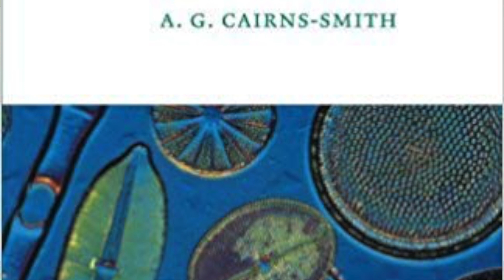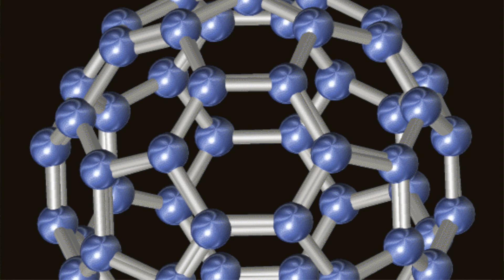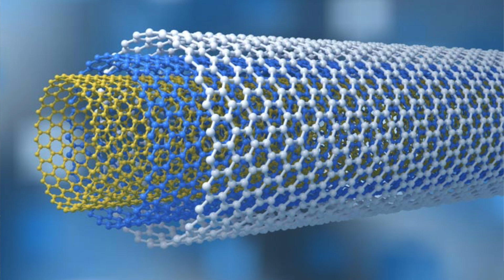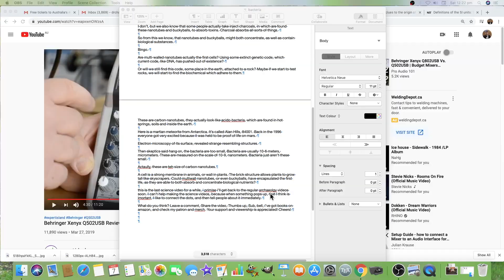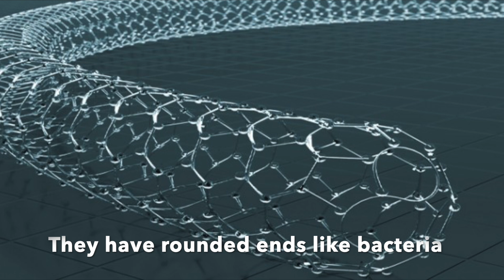NEW clues to the origin of Life! (Sorry A. Cairns Smith you're wrong!)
Hi everyone! FINALLY a new video, eh! I love to make vids about new insights and fascinating unexplored topics! OMG! We speculate that since double walled nanotubes are easier to form in nature than single wall (cells!) these may have given rise to precursor bacteria as seen in the famous Martian Meteorite! I think this is INCREDIBLE! Good work Dr Chucky! 'You're the Greatest'.
IMPORTANT!
►IMPORTANT LINKS! 👍
✅ Tshirt, MUGS, MERCH! WOW! 👍
✅ MY BOOK ON WHAT PYRAMIDS REPRESENT: Travelogue and Detective Work!